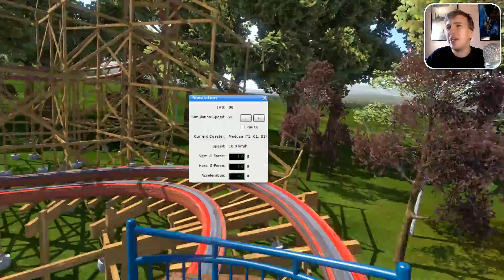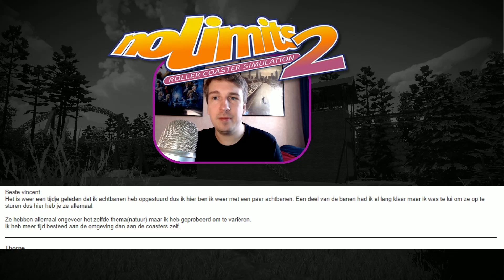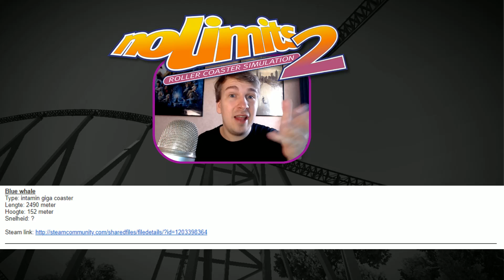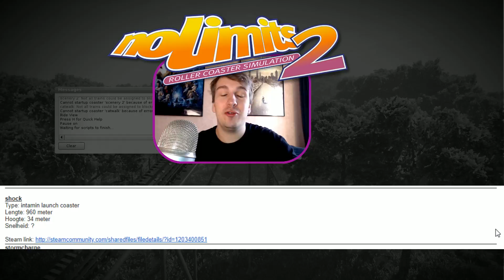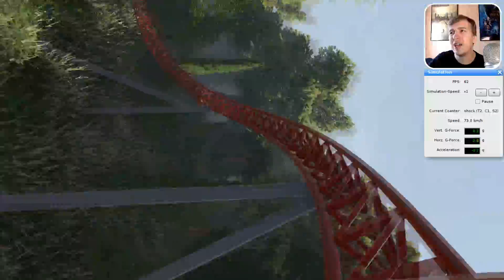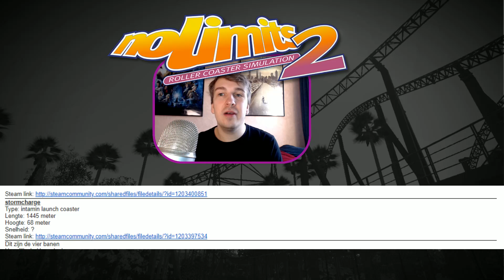HOGE ACHTBAAN! - NO LIMITS #469